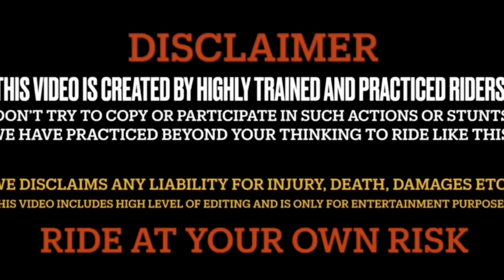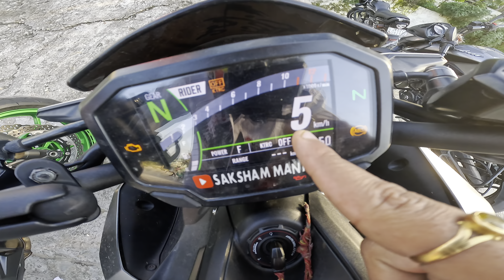Meri Z900 Ka Meter Khrab Ho Gya 🤯 Abs Sensor Problem 😥Ase Mere Sath Kyu Hota Hai 😭